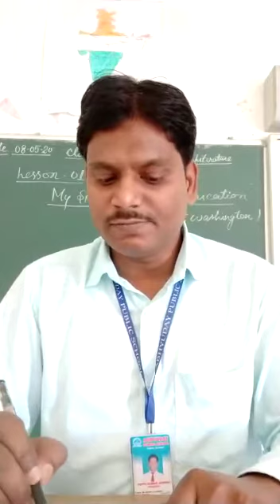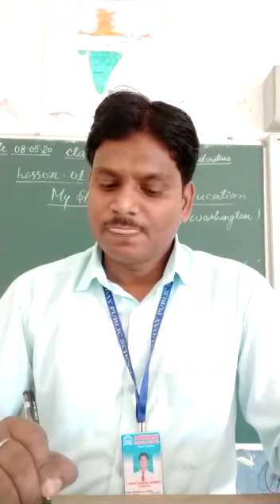Class 11 | English Literature | My Struggle for Education | Part 4